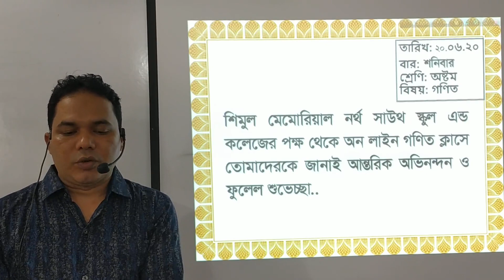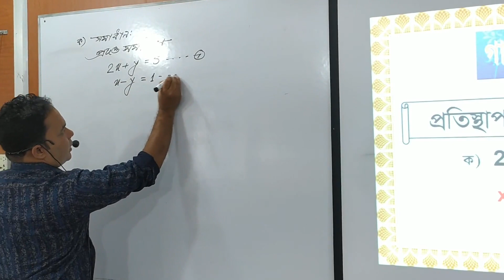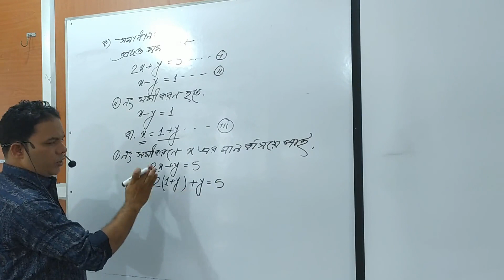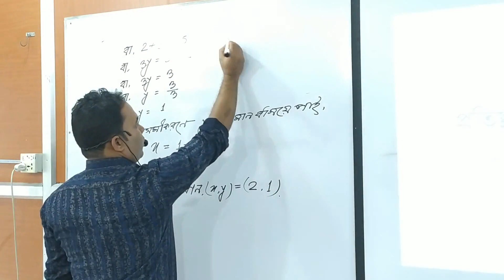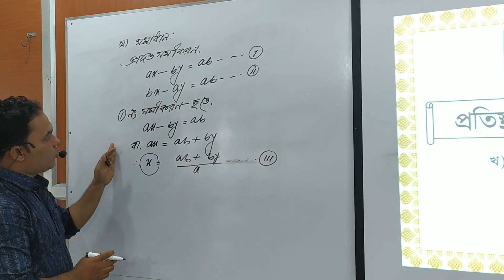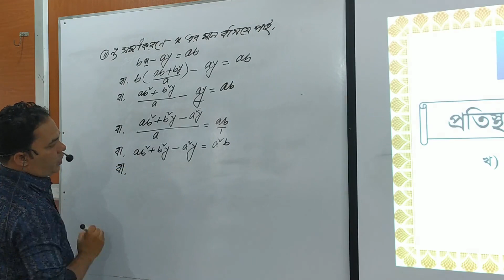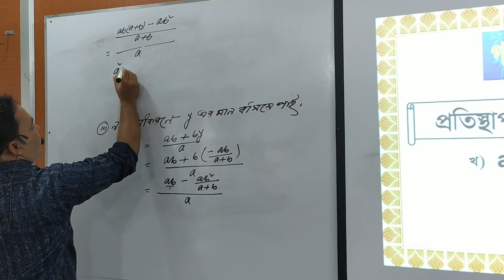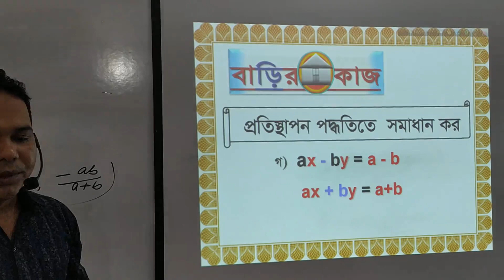Eight Math 20.06.2020